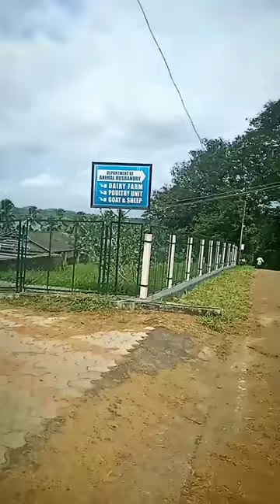പാൽ കറക്കാൻ പോയപ്പോൾ കിട്ടിയ പണി🤣😅bsc agriculture